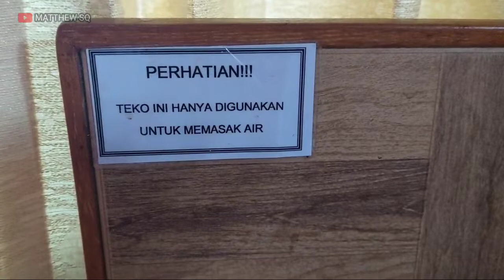Review villa alam asri puncak// villa murah di alam asri puncak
villamurah di villa alam asri puncak
review villa